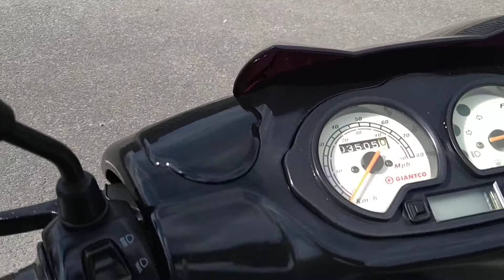2014 GIANTCO STEALTH 50 HY50QT SCOOTER VGC FULLY WORKING 2177 MILES NEW MOT V5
2014 GIANTCO STEALTH 50 HY50QT SCOOTER VGC FULLY WORKING 2177 MILES NEW MOT V5